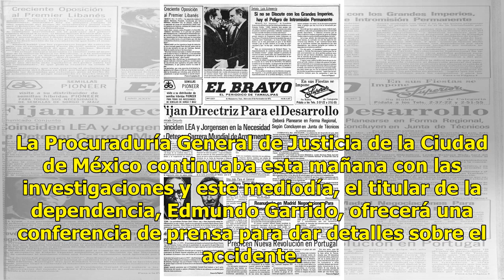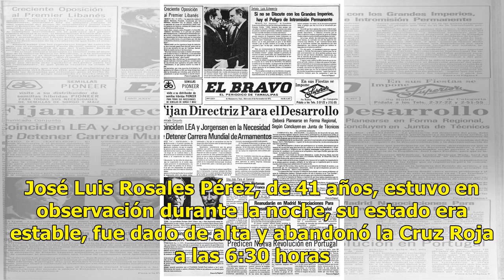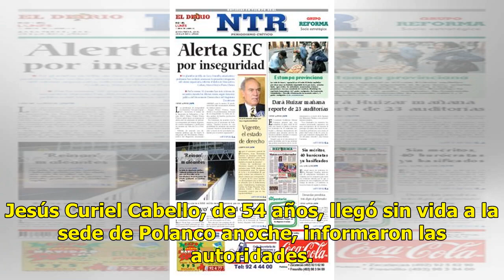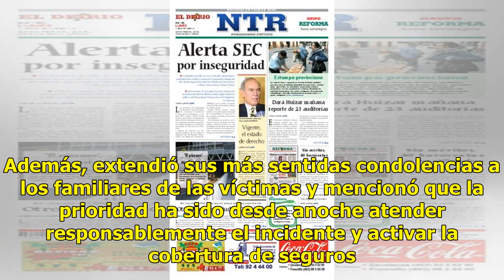Suman 10 muertos en el accidente en la México-Toluca - El Diario de Yucatán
MÉXICO.- La cifra de víctimas fallecidas por el accidente que ocurrió sobre la carretera Toluca-México, a la altura de Santa Fe, aumentó a 10, debido a que uno de los heridos murió durante la madrugada en un hospital, confirmó el secretario de Seguridad Pública de la Ciudad de México, Raymundo Colli...